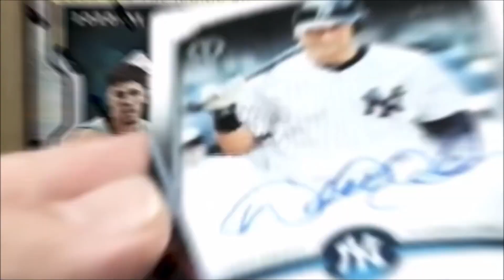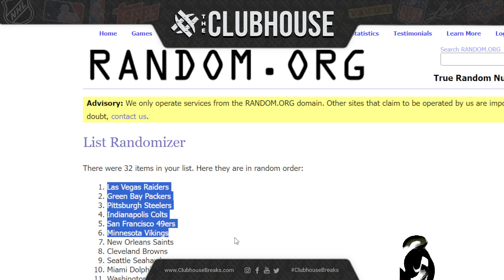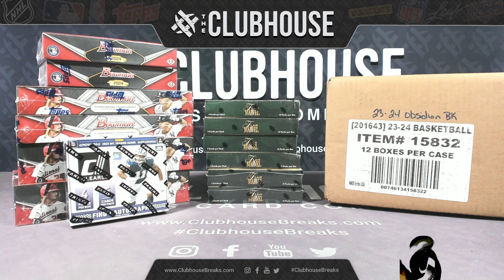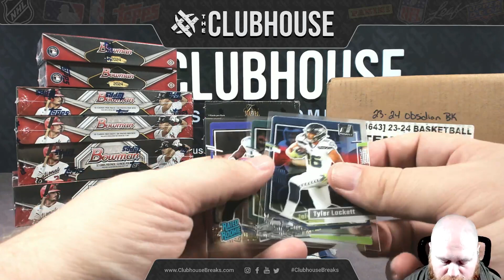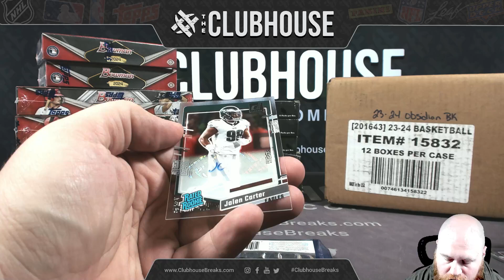THANK YOU BREAK : 2023 Panini Clearly Donruss Football RANDOM TEAM Group Break TY1-060624